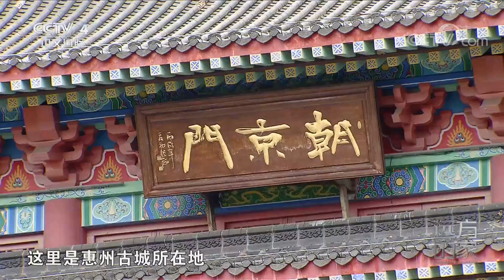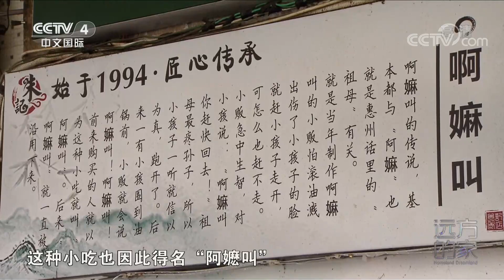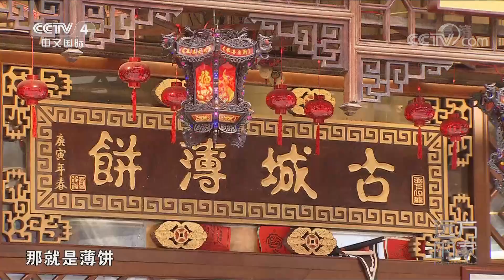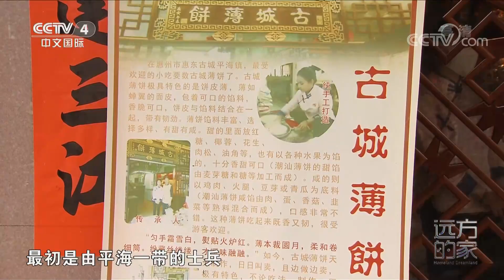海鸡脚、小鲍鱼、石斑鱼 海鲜抓到你手软 不会还有人不知道惠州这个赶海好去处吧 20221121 |《远方的家》CCTV中文国际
本期节目主要内容：
惠州坐落于南海之滨，广东省的中南部，拥有281.4千米的大陆海岸线和4520平方千米的海域面积，是广东省的海洋大市之一，海洋资源丰富。惠州是国家历史文化名城，有着深厚的文化底蕴，孕育了多彩的民俗风情。